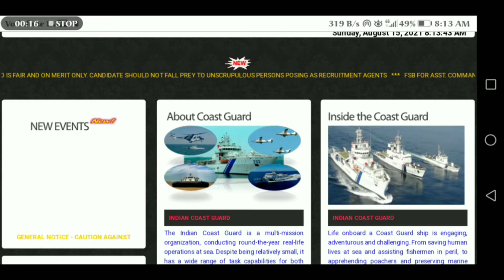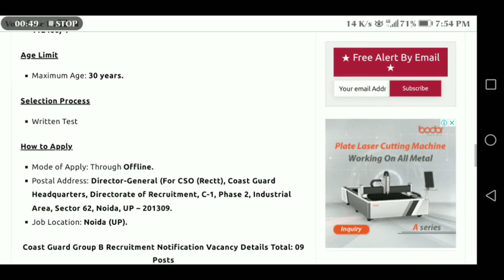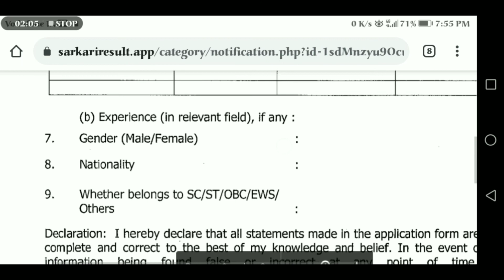Indian coast guard group B new vacancy 2021 ||Indian coast guard chargeman vacancy 2021